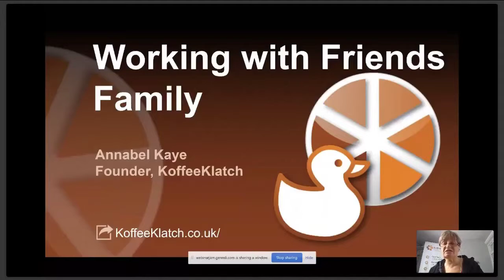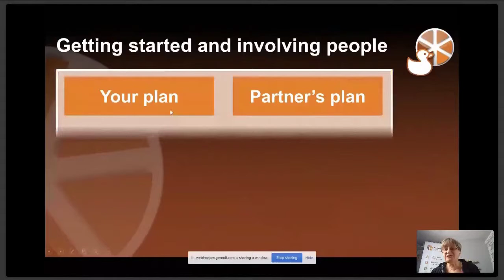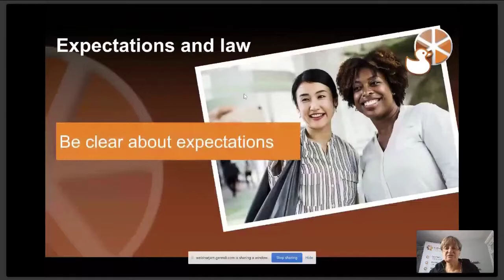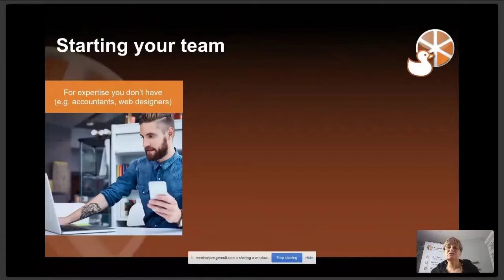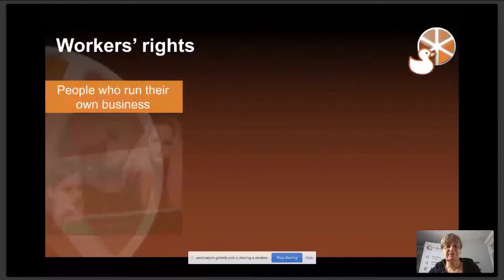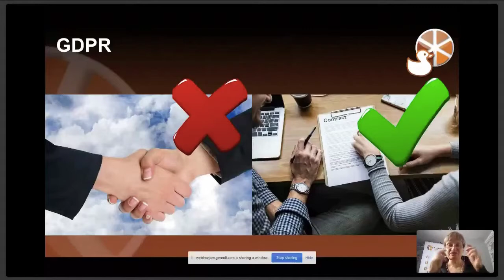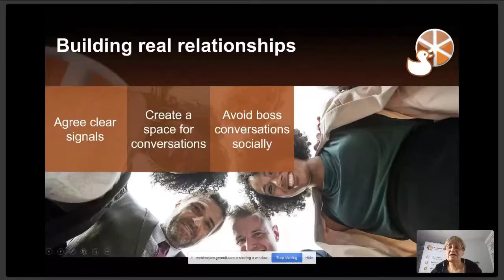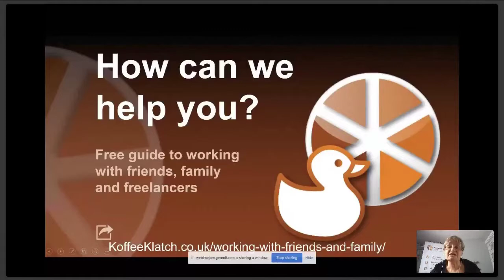Working with Friends and Family 10th April 2019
Listen to our webinar with Annabel Kaye on working with friends and family.
Conversations about people management and business over coffee